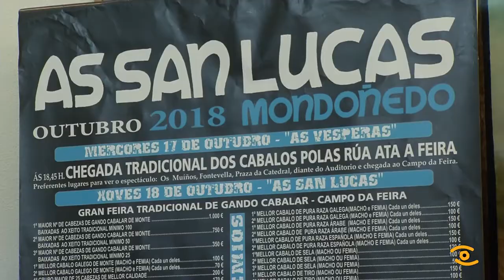As bestas volverán trotar polo casco histórico de Mondoñedo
O son dos cascos cabalares volverán a escoitarse no Casco Histórico de Mondoñedo o 17 de outubro. É, sen dúbida, unha das imaxes máis fermosas que nos deixa a nosa provincia ao longo do ano. Todo un espectáculo que forma parte das históricas Feiras das San Lucas de Mondoñedo, as feiras máis antigas de Galicia e coas que colabora a Deputación.